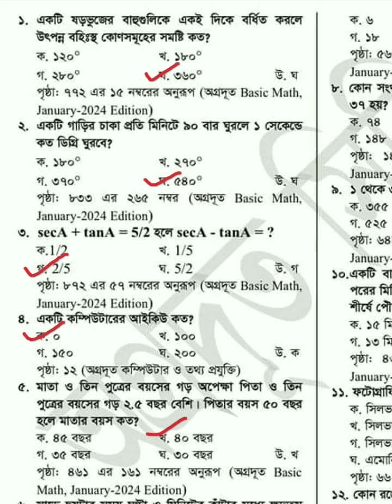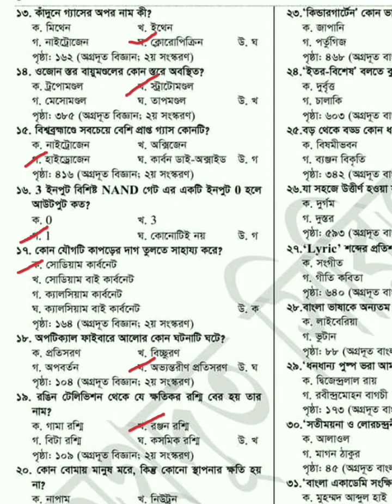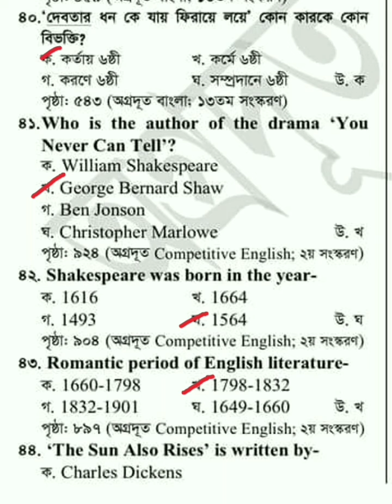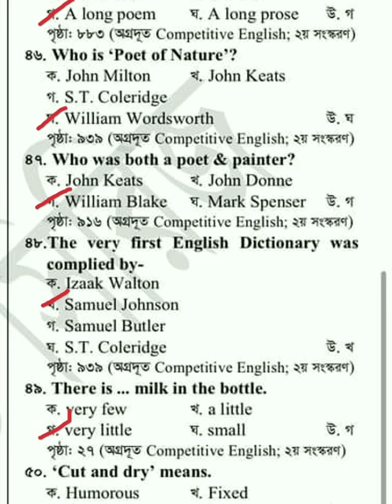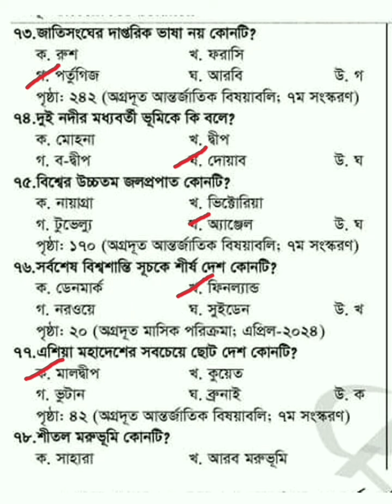Assistant Engineer & Manager Questions for Power Grid Company Bangladesh 2024 PGCB exam question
পাওয়ার গ্রিড কোম্পানি অব বাংলাদেশ লি. এর সহকারী প্রকৌশলী ও ব্যবস্থাপক পদের প্রশ্ন সমাধান ২০২৪
পাওয়ার গ্রিড কোম্পানি অব বাংলাদেশ লি. এর সহকারী প্রকৌশলী ও ব্যবস্থাপক পদের প্রশ্ন সমাধান ২০২৪,পাওয়ার গ্রিড কোম্পানি নিয়োগ পরীক্ষার প্রশ্নের উত্তর,PGCB,Pgcb exam question solution, pgcb mcq question 2024
𝙃𝙞 𝙚𝙫𝙚𝙧𝙮𝙤𝙣𝙚🖐